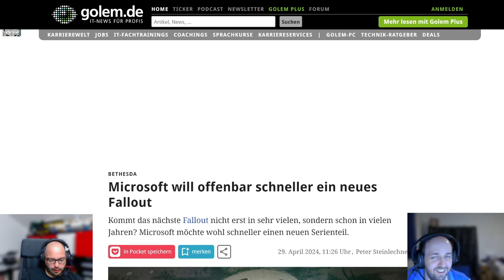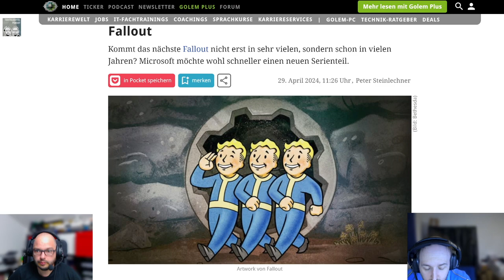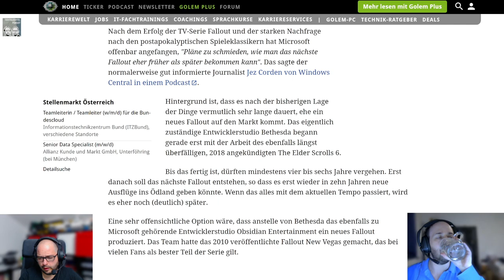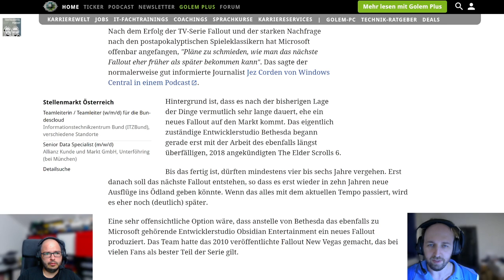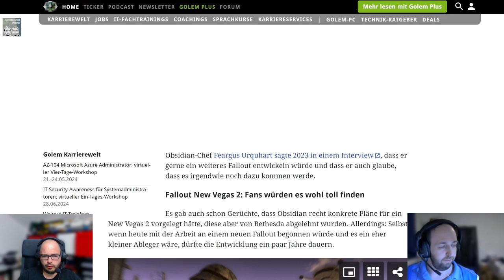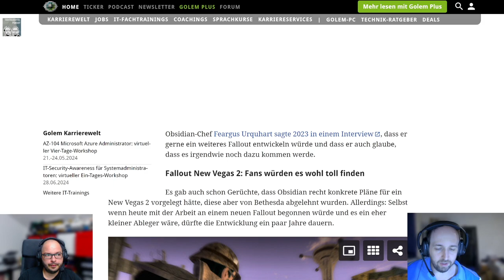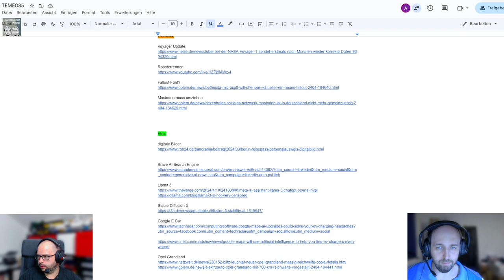Techtelmechtel Episodenausschnitt: Fallout 5 soll her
Wir warten alle auf neues Fallout und Microsoft will es anscheinend auch liefern. Clemens hat mehr Informationen zu Bethesda und Fallout.